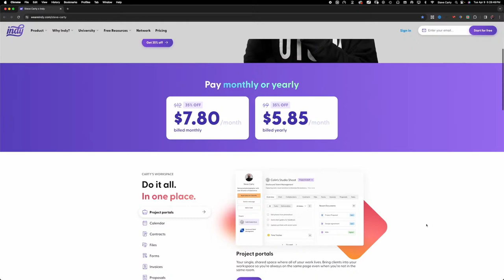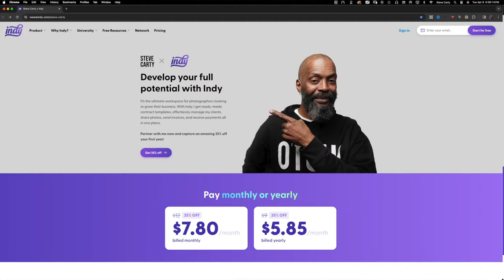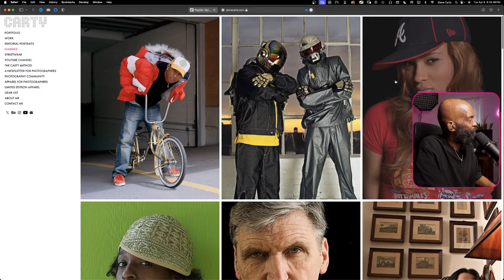🔴 This is WHY 84% of Photographers FAIL.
84% of Professional Photographers Fail in their first years. Here's how to make it into the 16% that succeed.  🧨 You could become part of my Photographers Pro Education system and start building your Photography Career, right now: 💥 ✅ I hope this content brings you value.

👑 THE CARTY METHOD - EDUCATION SYSTEMS

📸 THE “FULL GEAR LIST” OF A 33YR PRO.

HERE ARE SOME WAYS I CAN HELP YOU.

👑 ABOUT CARTY.

How to start a photo studio business, starting a photography business

0:00 - Introduction
0:41 - Why Photographers Fail
2:09 - Financial Obsession in Photography
3:35 - The Impact of a Money-Driven Focus
4:16 - Short-term vs Long-term Goals
5:35 - Balancing Money and Passion
6:17 - Misunderstandings in Professional Photography
7:48 - The Essence of Client Service
9:07 - Storytelling in Photography
10:39 - Emotional Connection in Photography
12:14 - Creating Value Through Service
13:57 - Sponsored Segment - Indy A Tool for Photographers
15:09 - The Importance of Creating Value
16:36 - Developing Skills and Style
18:06 - Emotional Resonance in Your Work
19:32 - Exceptional Customer Service
21:37 - Understanding Market Needs
23:10 - The Importance of Adaptability
24:31 - Building a Sustainable Career
26:10 - Growth and Reputation
28:22 - Ethical Practices in Photography
30:39 - Creating a Legacy Through Photography
32:21 - Community and Mentorship
34:02 - Embracing a Learning Mindset
36:20 - The Consequences of Not Adapting
38:01 - Building Relationships and Trust
39:24 - Continuous Improvement and Feedback
41:19 - The Value of Personal Projects
43:18 - Differentiating Unique Work from Noise
45:04 - Actionable Steps for Photographers
47:17 - Adaptability in Professional Equipment
49:34 - Community Involvement and Reputation
52:11 - Conclusion and Final Thoughts